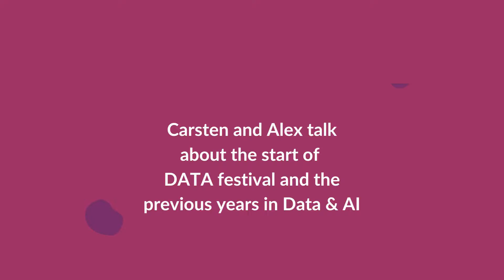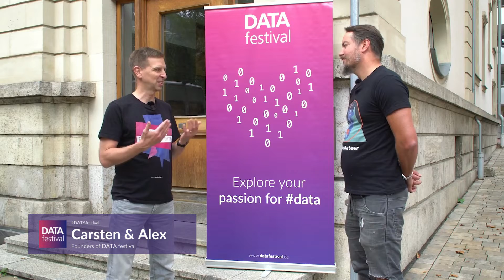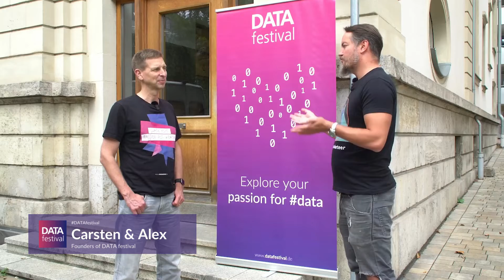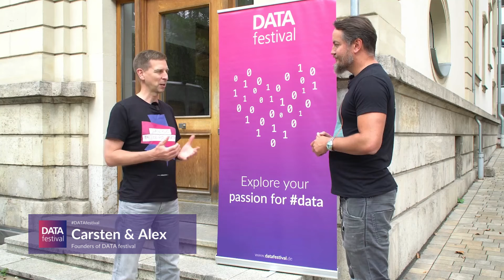Founders Carsten & Alex talk about the start of DATA festival and previous years in Data & AI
The two founders of DATA festival - Alexander Thamm and Dr. Carsten Bange - take a look back into the past and talk about the idea and the emergence of DATA festival.